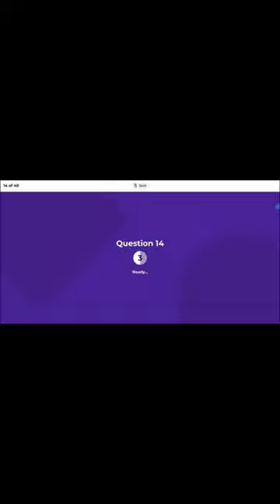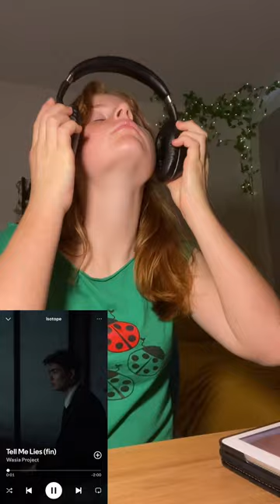Listening to Isotope by Wasia Project